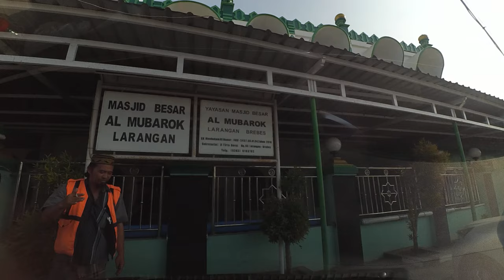Arus Balik H+5 Cilacap-Cirebon || Lapangan Jatipuspa Songgom s/d Masjid Larangan Untuk Ishoma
perjalanan arus balik H+5 dari cilacap menuju indramayu, tapi recording distop sampai cirebon, karena sudah malam, gambar gelap.